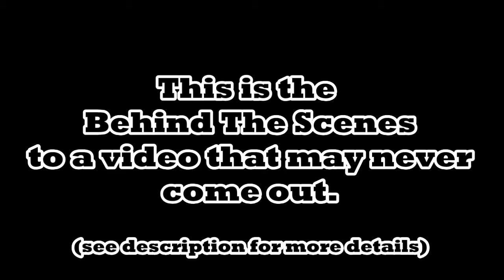WeaselWorks: Behind the Scenes- NOW!!!!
This is the behind the scenes of a video I attempted to make earlier this week (two days ago). The video was fully recorded and ready to be edited, but as i was editing I realized that I did not like the video enough to continue, that or I just got really lazy and never finished the video on time to put it up on Friday.
So what you see here is all the times I had to start over a sentence while I was recording the video. Every time I clapped signifies where I cut back to while i'm editing.